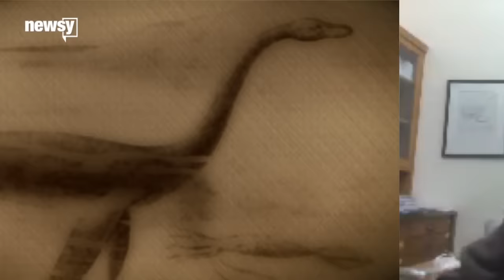Yes, These Are Huge Dinosaur Tracks In Scotland; No, It's Not Nessie - Newsy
Newly discovered dinosaur tracks on a Scottish island offer a new window into a murky stretch of natural history.

Sources:
Wikimedia Commons